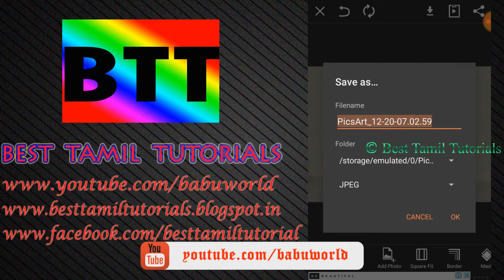HOW TO CHANGE SHIRT COLOR [SUPER APP] - BEST TAMIL TUTORIALS